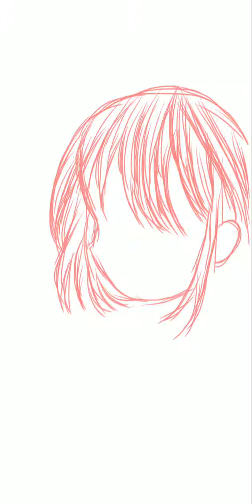2018年10月20日